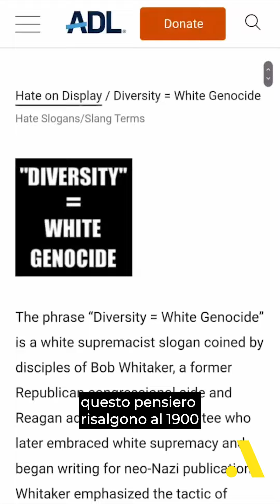Cos'è la teoria della "Grande sostituzione"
📣 Il dibattito politico italiano nei giorni scorsi è tornato a concentrarsi su una teoria del complotto priva di fondamento, conosciuta in italia come "teoria della sostituzione etnica"

🧬 I teorici della sostituzione etnica immaginano l’esistenza di un piano ordito da quella che viene presentata come una “élite globalista”, che avrebbe deciso di sostituire le popolazioni autoctone dei Paesi occidentali – descritte come bianche e cristiane – con migranti di diverse etnie e religioni.

😔 Negli ultimi anni la fantasia della sostituzione non è rimasta un semplice espediente retorico per esprimere concetti razzisti. Tra il 2018 e il 2022, sono state ben quattro le stragi avvenute nel mondo e apertamente giustificate anche con la paura della sostituzione etnica.

💛 Segui Facta.news e impara a difenderti dalla disinformazione